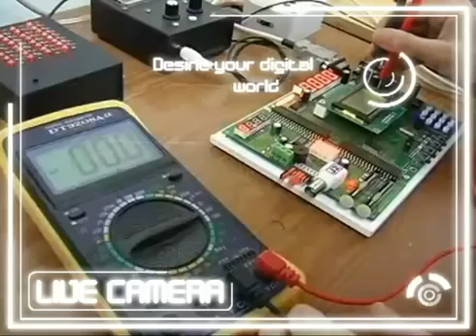ЧДУ ім Петра Могили